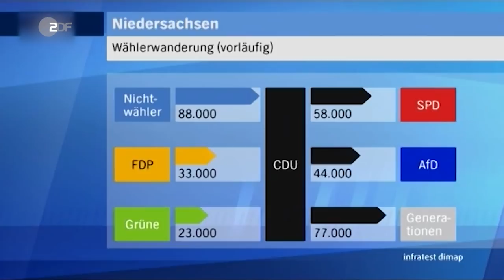Die Sensation aus Niedersachen | heute-show vom 20.10.2017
Stephan Weil hat der SPD ihre Würde zurückgegeben. Mehrere deutsche Leitmedien handeln ihn als kommenden SPD-Kanzlerkandidat.